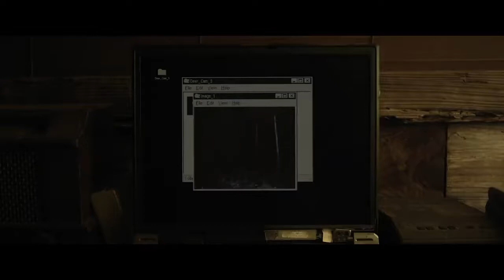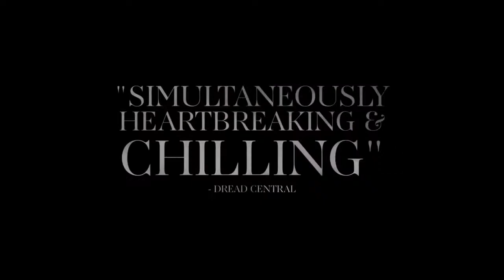Sator Movie Trailer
Secluded in a desolate forest, a broken family is observed by the demon Sator who is attempting to claim them.